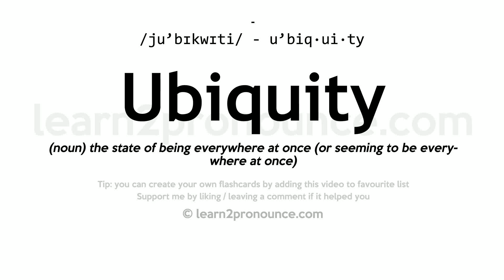Ubiquity pronunciation and definition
Learn how to pronounce Ubiquity in English correctly - pronunciation of Ubiquity
Click show more for definition of Ubiquity
UBIQUITY
Pronunciation: /ju'bɪkwɪti/ - u'biq·ui·ty
Definition: (noun) the state of being everywhere at once (or seeming to be everywhere at once)